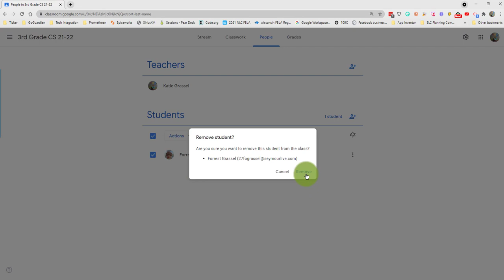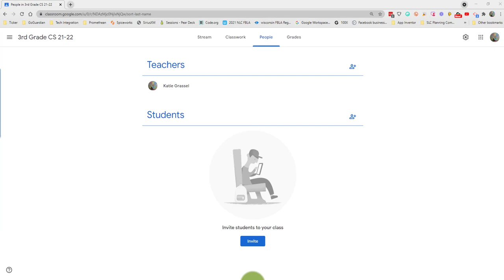Unenroll Google classroom - not available for students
Update to Google classroom student not able to unenroll.  This feature will need to be turned on in the admin portion of Google.